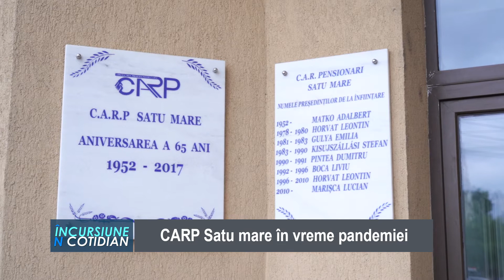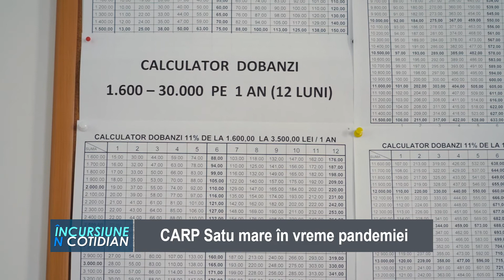Incursiune in cotidian 08.05.2020 HD CARP ok